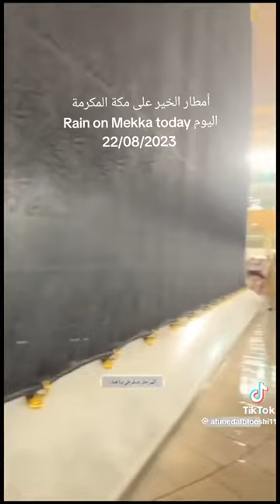Heavy rain and storm in mecca 2023🥺🥺 flood+thunderstorm